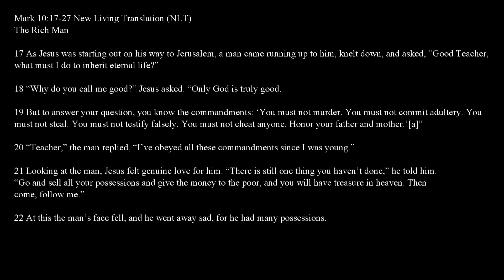YOUTH EXPLOSION - DAY 2 (Presented by EBC YOUTH IN TRANSITION)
Thursday, August 20, 2020 Service